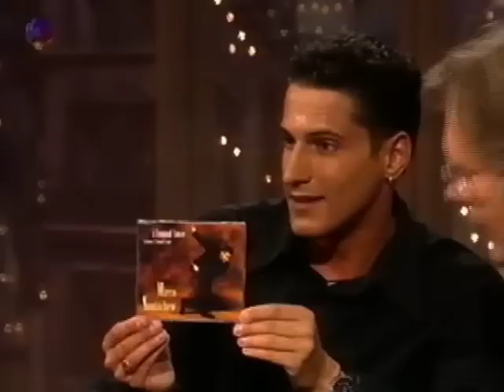1996 - Mirco Nontschew bei Harald Schmidt